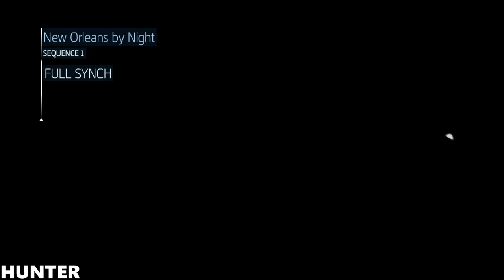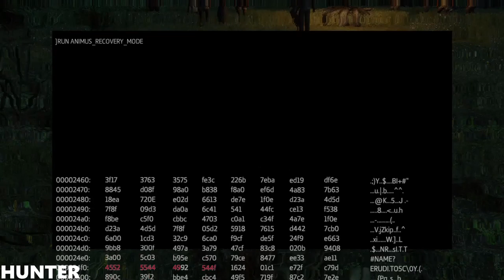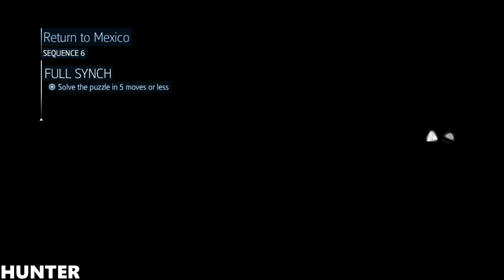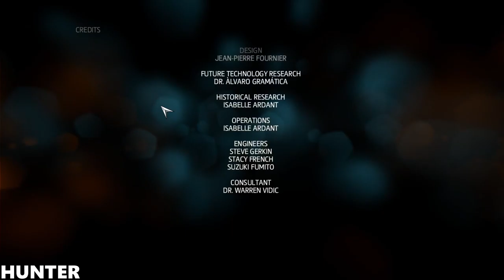Assassin's Creed Liberation HD - Full Game Walkthrough (1080p60FPS)